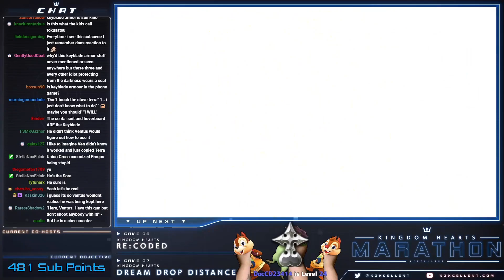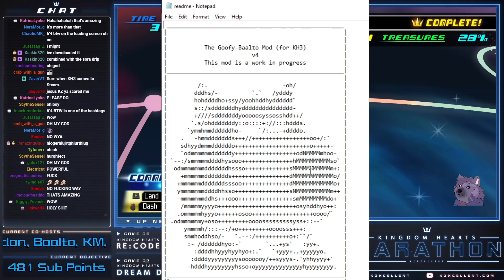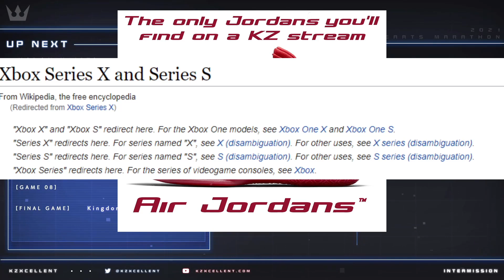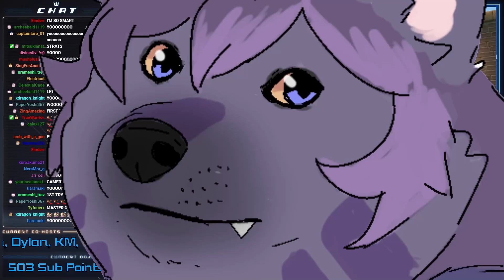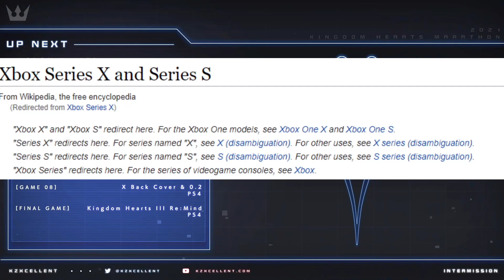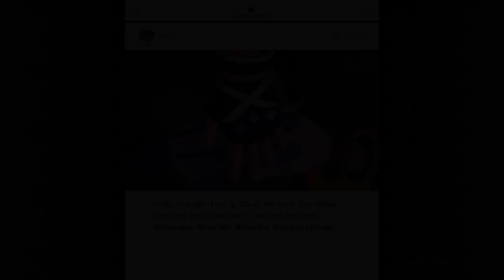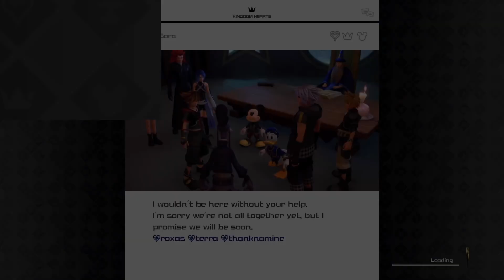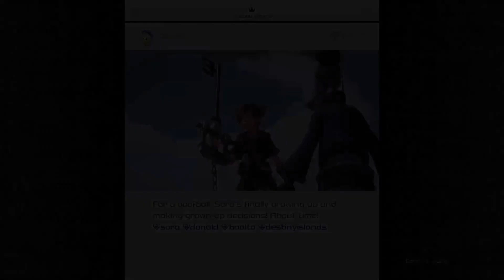The Kingdom Hearts Marathon 2021 - Day 17: Kingdom Hearts Birth by Sleep (Part 1)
The KH Marathon continues as we barrel through BBS with all of Terra's story and some of Aqua's, also a preview of the Baalto mod.